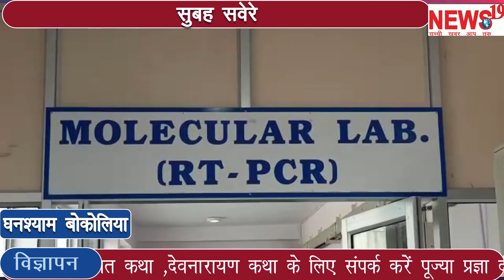news19 news rajsthan jaipur